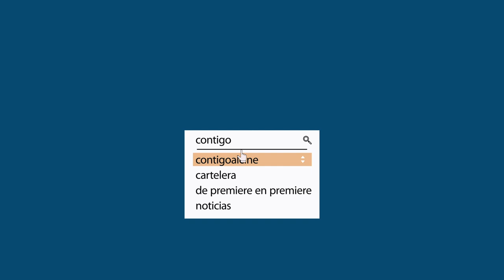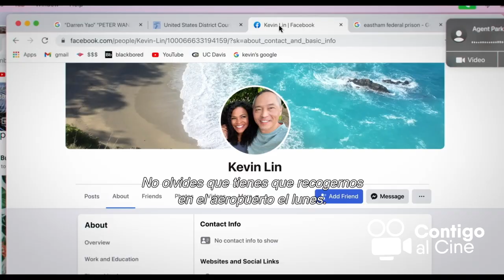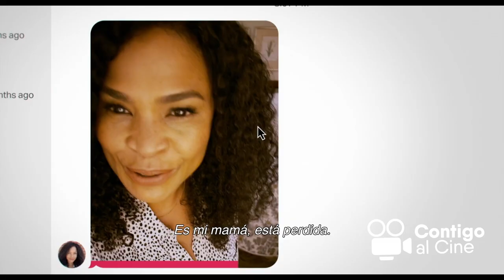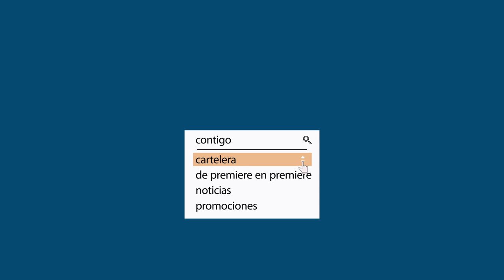de premiere en premiere ant man